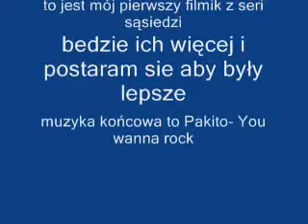sąsiedzi telewizor (przeróbka IVONA)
moja 1 przeróbka robiona niestety demem IVONY ale to nie znaczy że przeróbka marna następne przeróbki bedą już robione pełna wersją programu